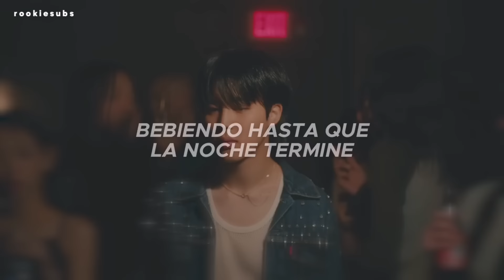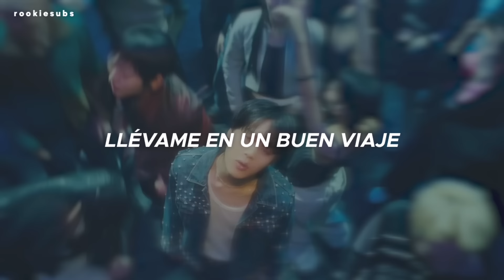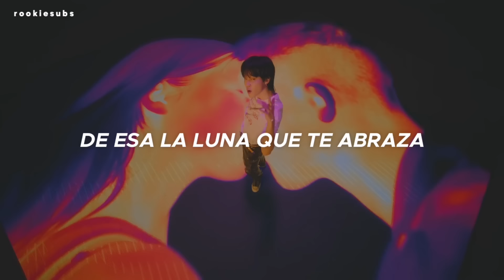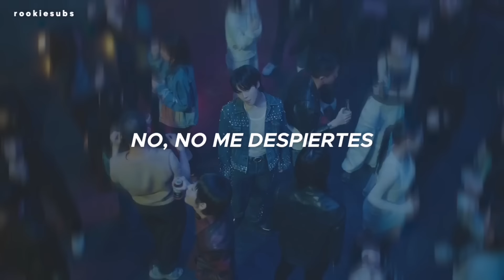Jimin - Like Crazy (Traducida al Español)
Jimin - Like Crazy (Sub Español)